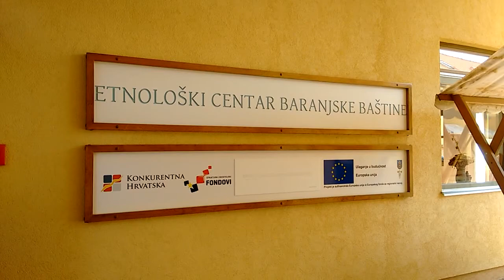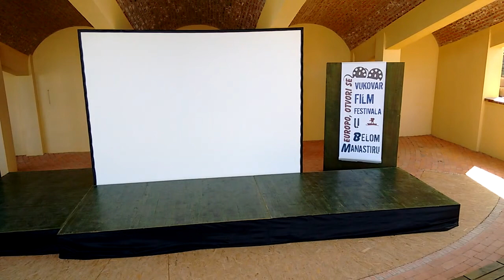Etnološki centar - Beli Manastir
Ideja o osnivanju Etnološkog centra baranjske baštine rodila se 2009. godine kada se Udruga Hrvatska žena našla u situaciji da nije imala gdje izložiti svoje eksponate kojih je bilo doista puno. U tom trenutku u suradnji s Gradom Belim Manastirom, Udruženjem obrtnika Baranje i Centra za kulturu grada Belog Manastira, osmišljen je projekt ''Kuća baranjske baštine'' u kojoj će biti smješteni svi predmeti koji obilježavaju multikulturalnu baranjsku baštinu.